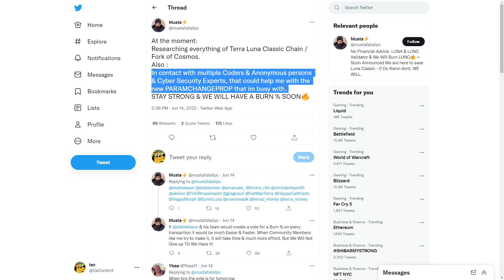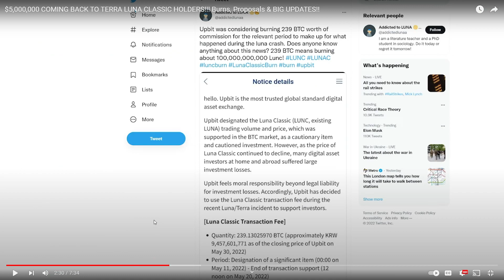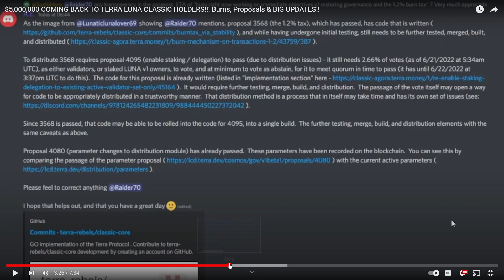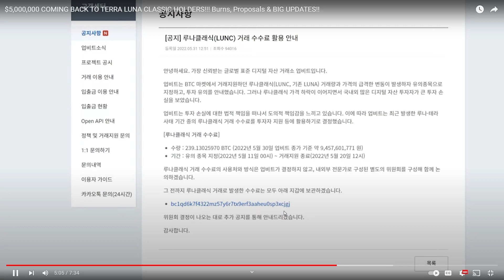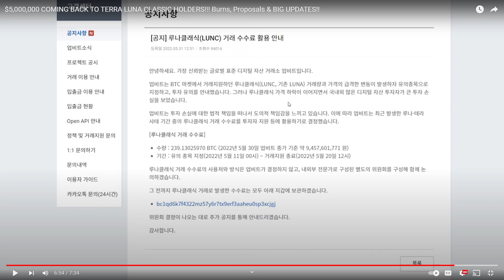TERRA LUNA CLASSIC: WHY THEY BOUGHT $43.6 BILLION 🔥 LUNC DAILY NEWS TODAY